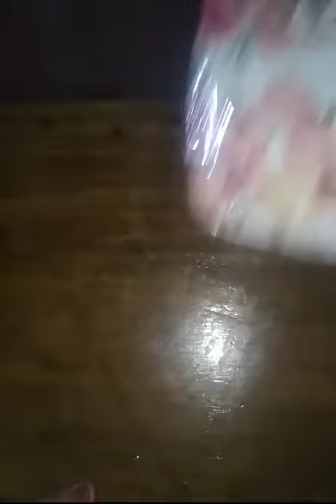kanch ki bartan# you tube...💕💕💕